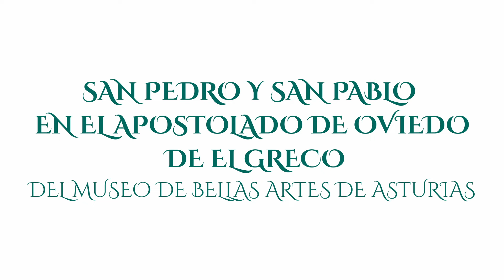Canal Prestosu | Secretos de Asturias: San Pedro y San Pablo en el Museo de Bellas Artes de Asturias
Estamos ya cerca de la onomástica de San Pedro y San Pablo, y nos ha parecido una buena excusa para volver al Museo de Bellas Artes de Asturias, donde ya nos sentimos como en casa.

En esta ocasión nos recibe Gabino Busto Hevia, conservador del museo, para desvelarnos todos los secretos de la serie el 'Apostolado de Oviedo' de El Greco, de la que forman parte San Pedro y San Pablo.

Podéis visitar esta colección en el corredor de la primera planta del Palacio de Velarde en Oviedo, pero no lo hagáis sin antes ver este vídeo tan prestoso de la mano de un experto de la talla de Gabino Busto.